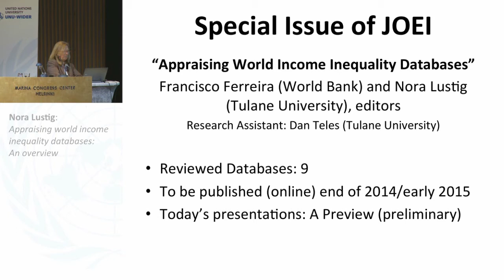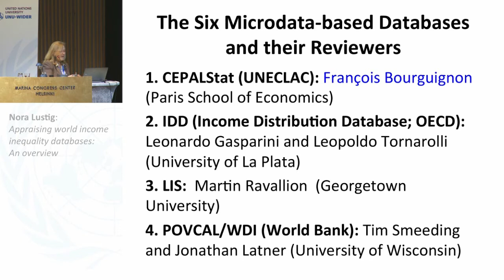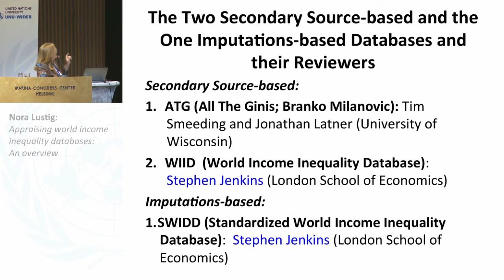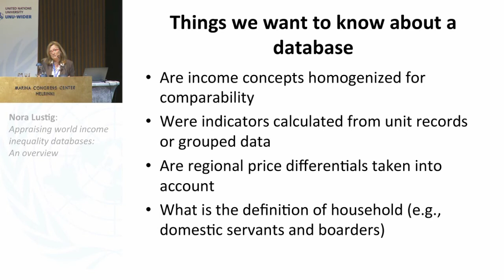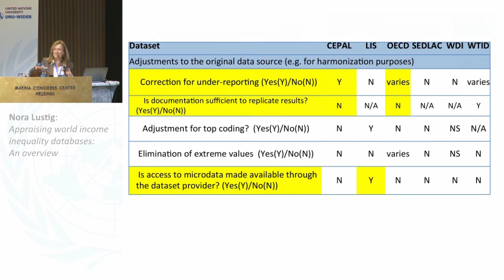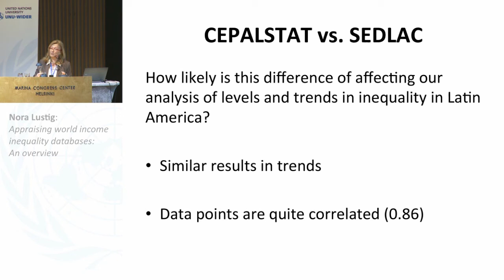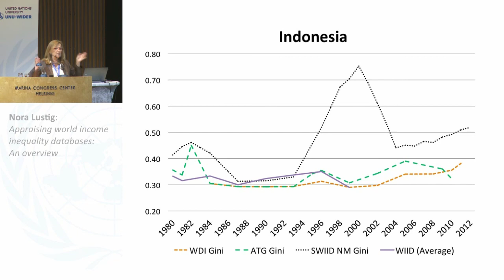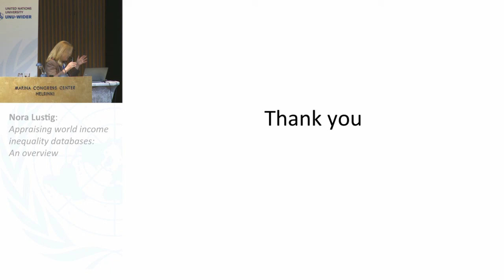Inequality Conference - Journal of Economic Inequality panel 1/6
Journal of Economic Inequality panel: Appraising World Income Inequality Databases

Appraising world income inequality databases: An overview
Nora Lustig